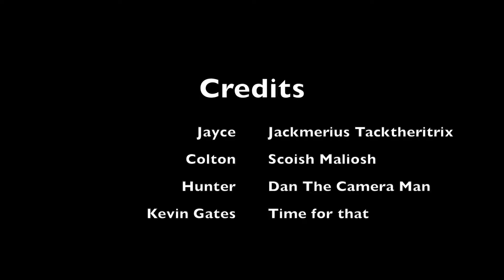news oct 3